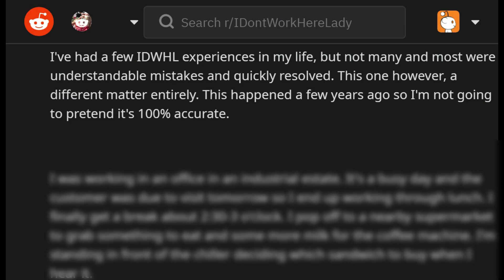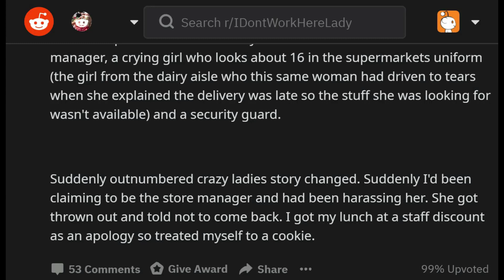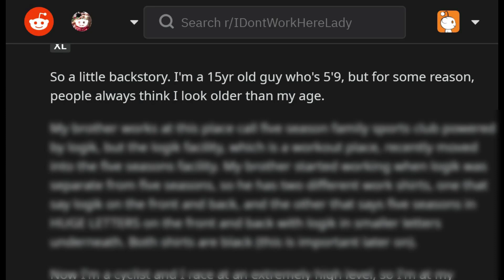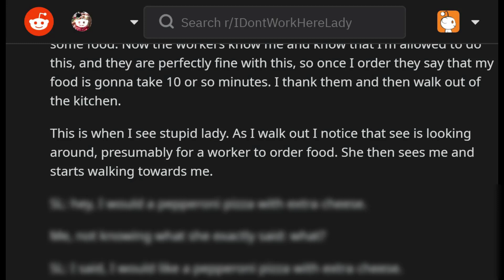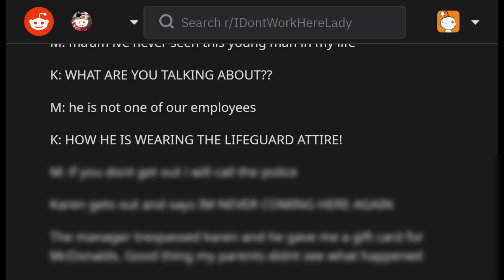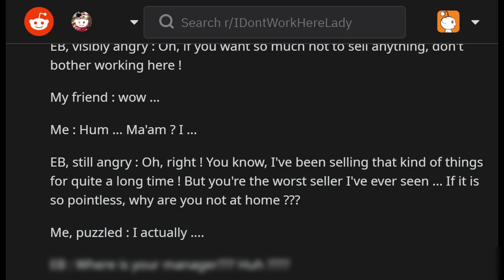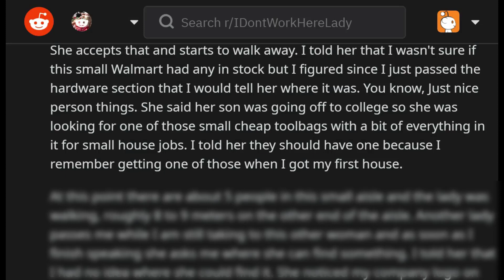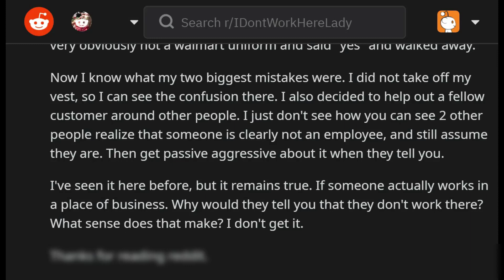r/idontworkherelady FURIOUS Woman Harasses a Boy At The Waterpark! Reddit vs Karen IDontWorkHereLady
r/idontworkherelady - Crazy Reddit Stories - You're the manager now,  a wrong number is you anyway, similar shirts are the same and waterpark crazy drama action! Enjoy this r/idontworkherelady video :)

◼️ About me 😎

r/idontworkherelady FURIOUS Woman Harasses a Boy at a Waterpark! Reddit vs Karen IDontWorkHereLady